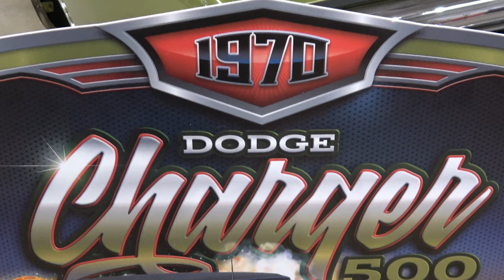1970 Dodge Charger 500